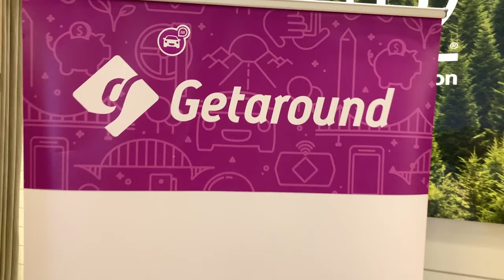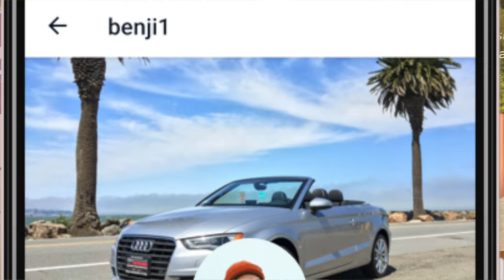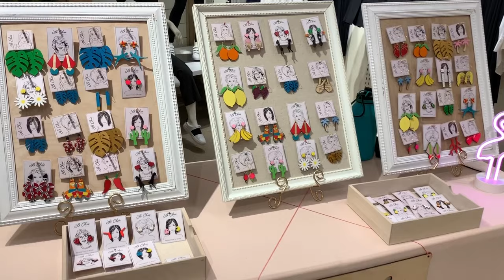ICYMI: JetSetMoves 5: It's Tap-pening!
Wow, I can’t believe how much fun we had last Saturday at Tap Dancing 101! Who knew flapping and shuffling could be so much fun  – and such a killer workout! Thanks to instructor Ashley Bland, my partners Le Chic Miami and Getaround for being part of it.

I also can’t believe that my year as an Athleta ambassador has come to an end! I feel so honored and grateful to have been given the chance to spread my message of fitness for EVERY body within my community here in South Florida and my followers all over the world.

A HUGE thank you to everyone who supported my five JetSetMoves events over the past year; To the instructors; my partners; and most of all to YOU guys! It means so that you took time out of your weekends to come play with me. THANK YOU!